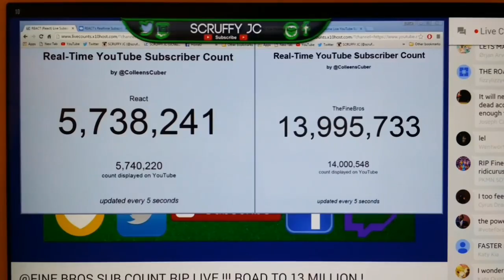My reaction to the Fine Bros. reaction to the reaction of the Internets reaction to the Fine Bros.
My reaction to the Fine Bros. reaction to the reaction of the Internets reaction to the Fine Bros...just for fun.

Thanks to Scuffy JC for live streaming the Fine Bros sub count.

Made using Kinemaster on Android